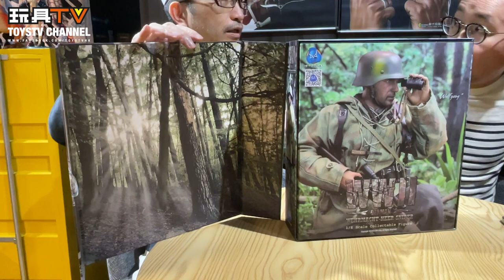「爆玩具」DID 1/6 [隱藏中的獵殺者] 二戰德軍狙擊手 Wehrmacht-Heer Sniper Wolfgang WWII German D80163 | TOYSTV Unbox